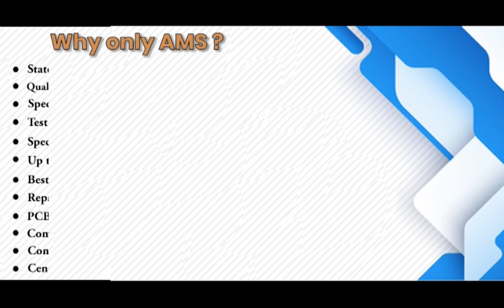Allen Bradley MPL B310P SK24AA Servo Motor Repairs